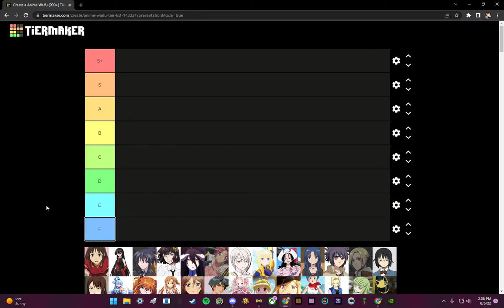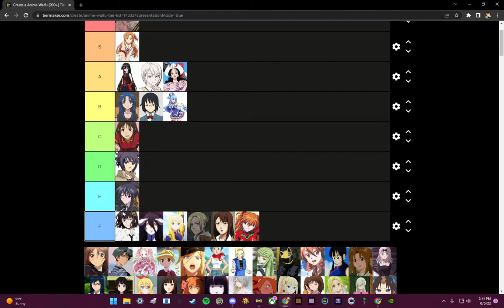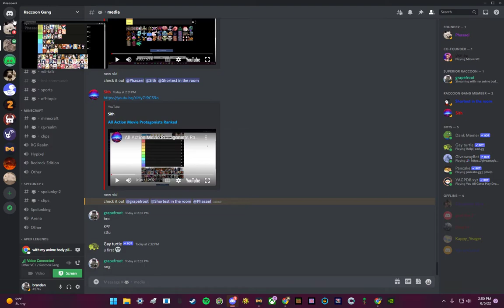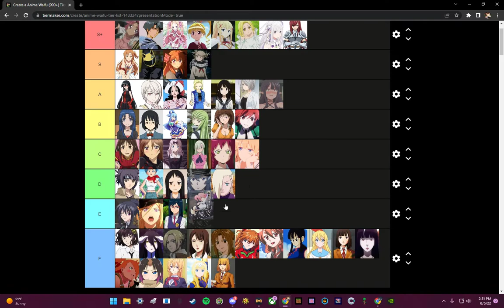anime waifu tier list collab